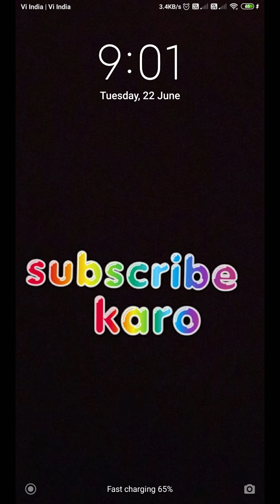EASY WIN MEGA KNIGHT DECK | CLASH ROYALE HINDI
➤ Time Stamp

0:00 intro
0:42 1st Match
4:00 2nd Match
4:37 3rd Match
8:00 Outro

➤ Specification
➤ Mobile
Redme Note 3Pro